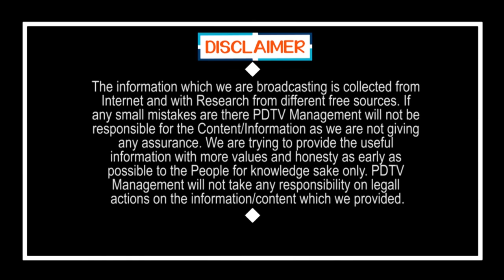sajala Fire On Tdp | 40 ఏళ్ళ పార్టీకి నామినేషన్ వెయ్యడానికి ఎవరూ లేరు | PDTV NEWS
40 ఏళ్ళ పార్టీకి  నామినేషన్ వెయ్యడానికి ఎవరూ లేరు